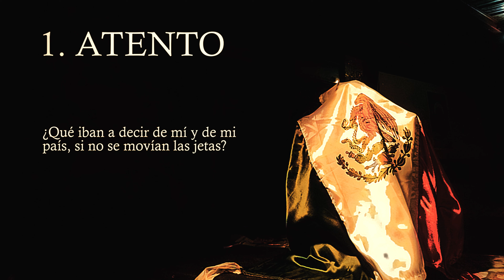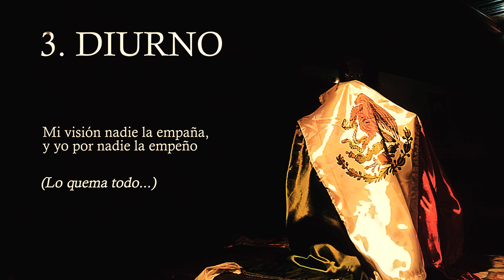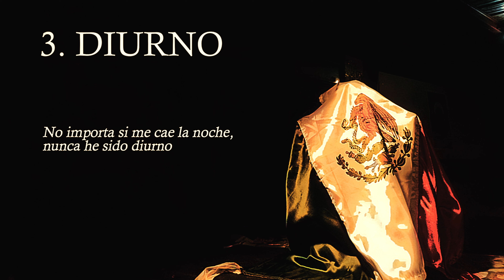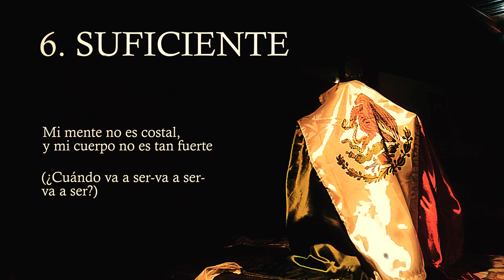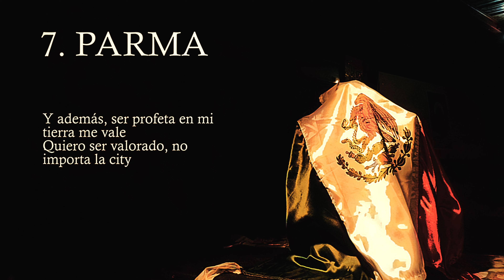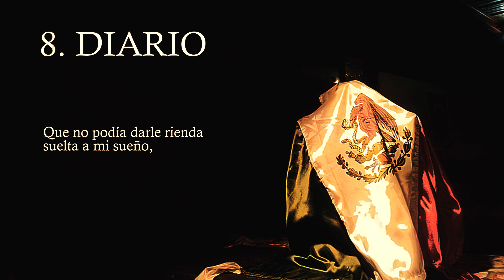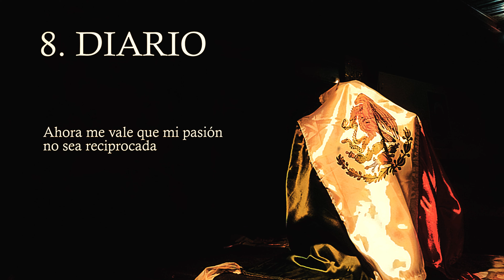Tony DaVinci - Desde Francia Con Amor [Visualizer Oficial]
Visualizer Oficial de Desde Francia Con Amor.

Edición y color por Tony DaVinci.
Canciones producidas por Tony DaVinci
Mix/Master por TDV Studios